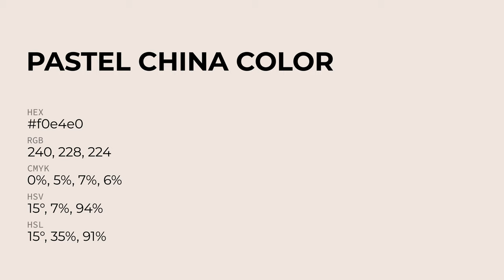Pastel China color f0e4e0 hex Cool Red color f0e4e0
What color is Pastel China ? f0e4e0 hex, Cool Red color f0e4e0

Hex f0e4e0 Color Code is also known as Pastel China color